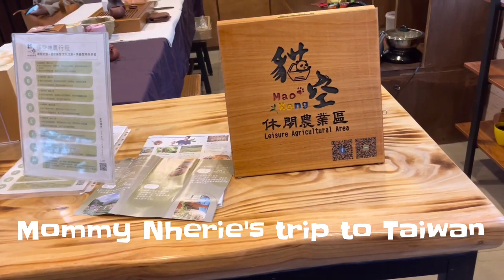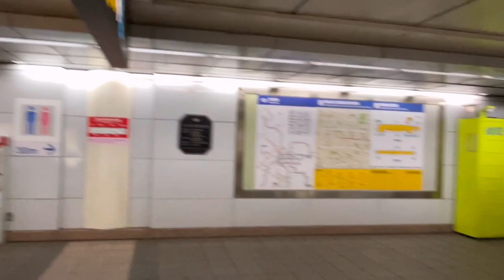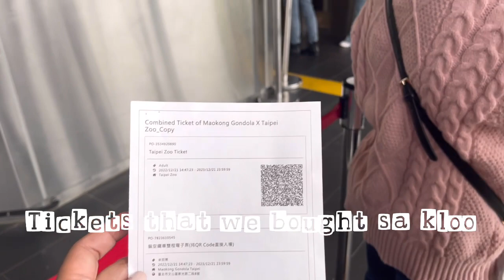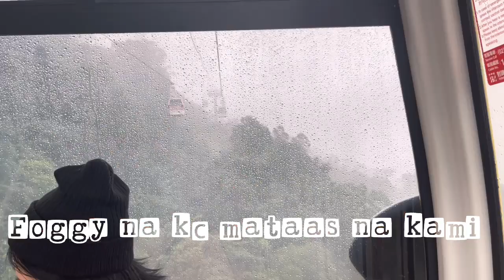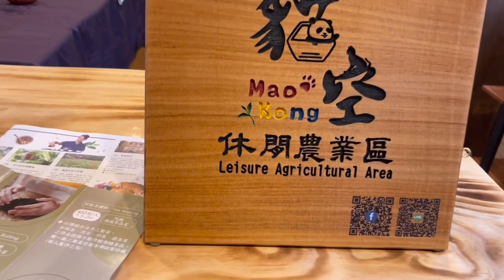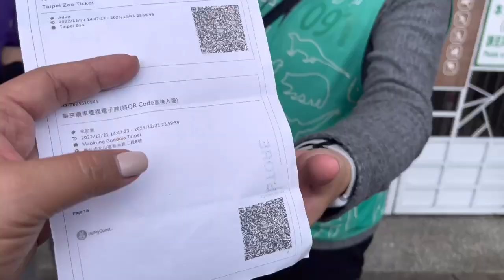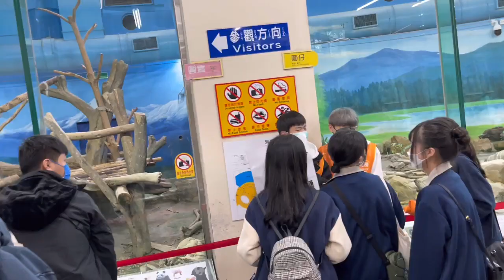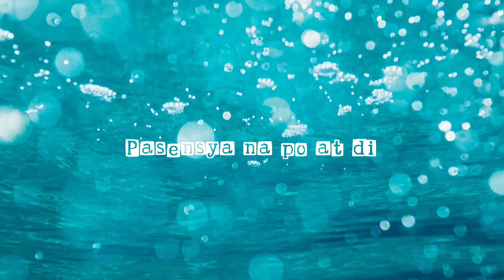traveltaiwan: TAIPEI MAOKONG GONDOLA AND TAIPEI ZOO ADVENTURE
I am Mommy Nherie, your mommy vlogger from Bacoor, Cavite, Philippines.

I make videos covering tipid meals that are really affordable and easy to do plus loads of tipid tips on food, groceries, fashion and accesories, lifestyle, local travels and international and some of my personal experiences as a mother.

In this video, I am sharing my DIY tour to Taipei Zoo seeing their Giant Panda, Koala and the different fishes inside the huge aquarium. Riding their Maokong Gondola to take a peek of their amazing Taipei pictureques places and tea houses. Enjoyed my 2nd day in Taiwan🥰

Enjoy mga kaBUDGETarians ❤️

Ang inyong madiskarteng mommy na palaging nakaSMILE!

Mommy Nherie ❤️